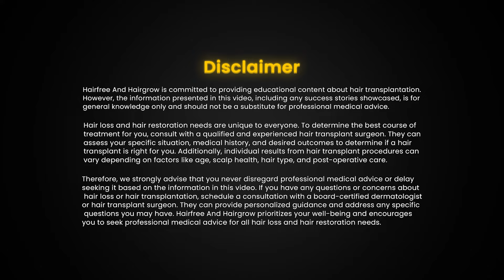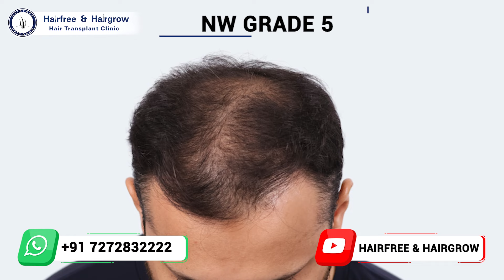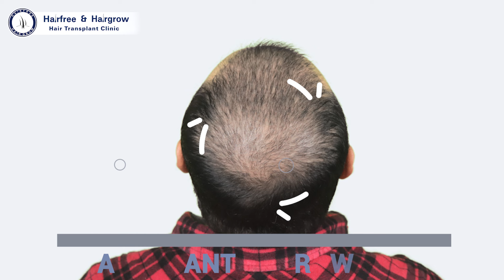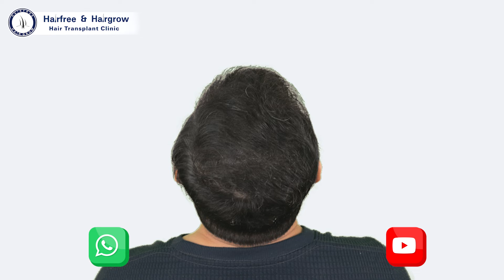Hair Transplant in Valsad | Cost of Hair Transplant in Valsad | Hair Transplant Doctor in Valsad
Hair Transplant in Valsad | Cost of Hair Transplant in Valsad | Hair Transplant Doctor in Valsad Reclaim Your Confidence with Natural Hair Transplants!

Are you experiencing hair loss in Valsad and considering a hair transplant? Look no further than Hairfree And Hairgrow Clinic in India!

At "Hairfree And Hairgrow," our commitment to excellence is exemplified by the success story of a recent patient from Valsad. After extensive research, the patient chose our clinic for their hair transplant needs, driven by concerns over both cost and quality. They discovered that while hair transplant in Valsad can vary in price, our clinic provided exceptional value and high standards of care. The transparency in the hair transplant cost and the advanced FUE hair transplant techniques reassured the patient, leading them to trust us for their hair restoration journey.

The patient's experience highlights our clinic’s dedication to achieving outstanding results and offering comprehensive care. They were impressed by the professional and supportive approach of our hair transplant doctor in Valsad and appreciated the effective results of their treatment. For those considering hair transplant surgery in Valsad, "Hairfree And Hairgrow" stands out as a top choice, offering both high-quality care and valuable results that exceed expectations.

If you are also considering a hair transplant, visit Hairfree And Hairgrow Clinic. Our team of professionals will provide you with a personalized consultation and a tailored treatment plan to help you achieve the best possible results. Let us help you regain your confidence with natural-looking, long-lasting hair.
Hair Loss in Valsad? Regain your confidence with a natural hair transplant at Hairfree And Hairgrow Clinic, India. We specialize in FUE transplants for thinning hair and receding hairlines.

✅ 17,000+ Successful Surgeries
✅ Natural Hairline Design
✅ Experienced Hair Transplant Surgeons
✅100% Patient Satisfaction Guaranteed

Hair Loss Treatments We Offer:
Large & Mega Session Hair Transplants
Weak Donor Area Hair Transplants
Hair Restoration for Grade 4/5 Hair Loss

Follow us for hair transplant tips and success stories!